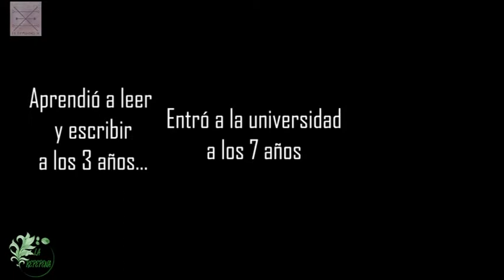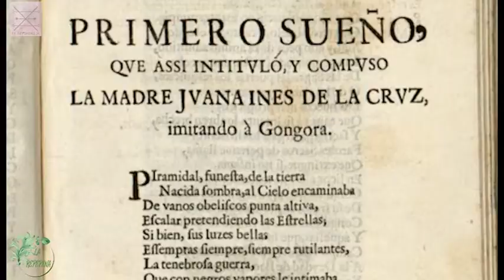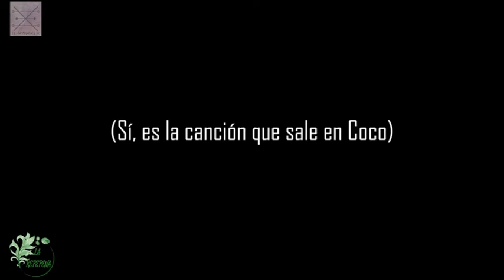SOR JUANA INÉS: UNA MENTE BRILLANTE.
Juana Inés de Azbaje Ramírez. Fue una mujer que se pronunció en el nada feminista siglo XVII ¡Conócela!